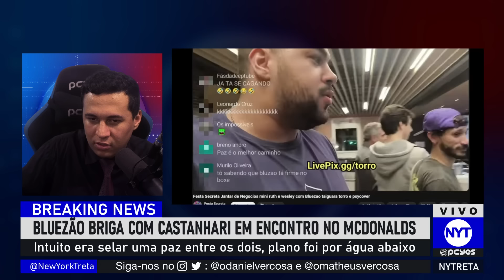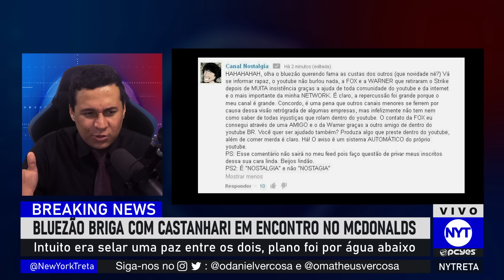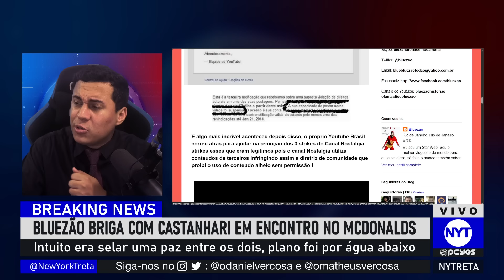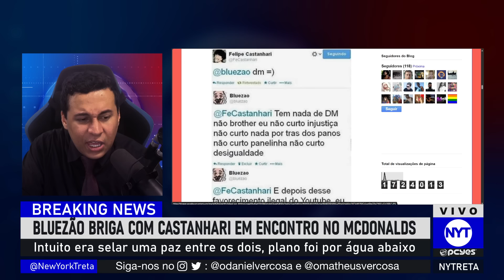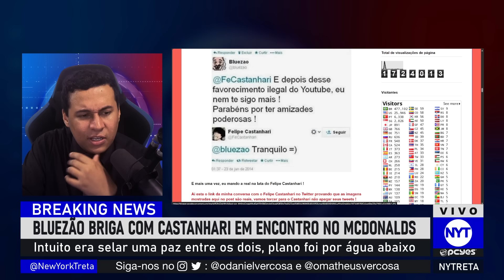BLUEZÃO BRIGA COM CASTANHARI AO ENCONTRÁ-LO EM MCDONALD'S